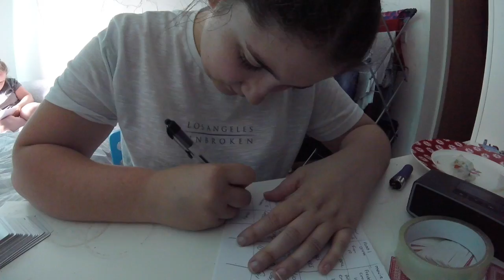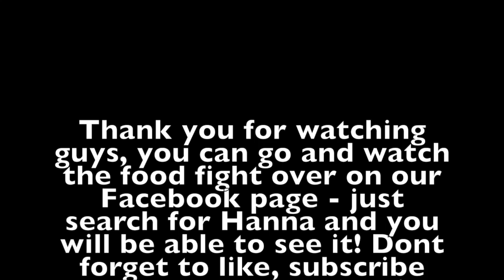Bush Tucker Trial - Cant believe we ate this stuff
Theres not a day goes by where I can be without this girl, she's helping me follow my dreams and do what I love to do - make videos! She's a blessing in disguise - Thank you!